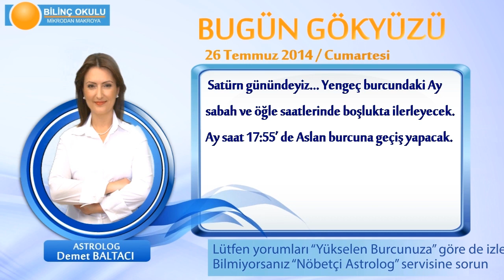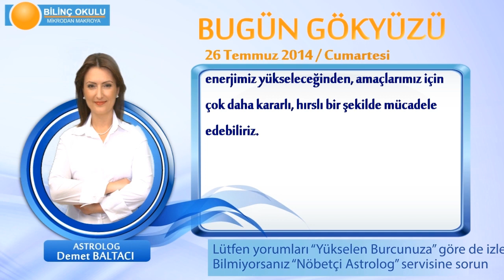AKREP Burcu, GÜNLÜK Astroloji Yorumu,26 TEMMUZ 2014, Astrolog DEMET BALTACI Bilinç Okulu